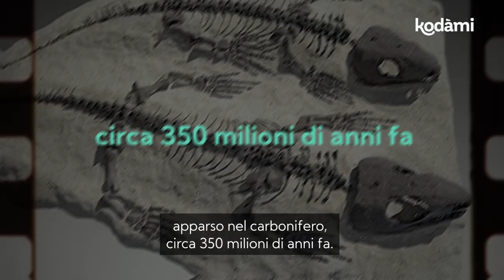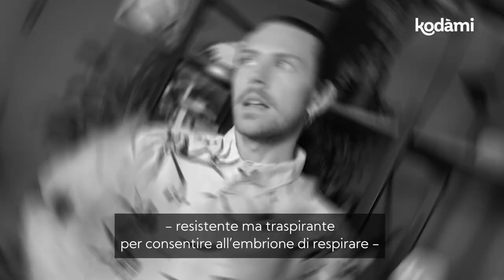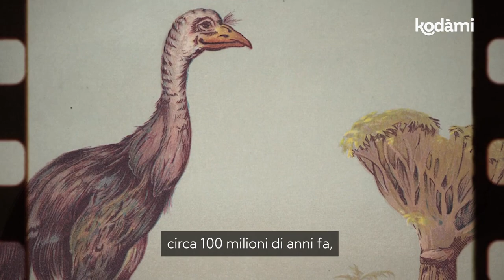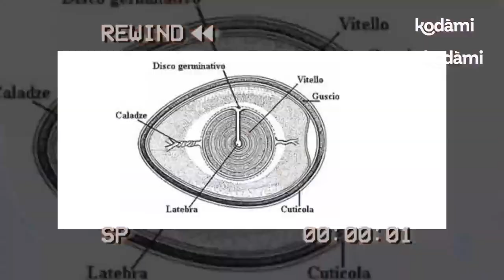È nato prima l'uovo o la gallina?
È nato prima l’uovo o la gallina? Dare una risposta a questo paradosso sembra impossibile, ma per la scienza non c'è dubbio: è nato prima l’uovo. In questo video, vi spieghiamo perché: secondo le stime dei paleontologi, i pulcini più antichi hanno quasi 200 milioni di anni, mentre il primo uovo ha almeno 350 milioni di anni.